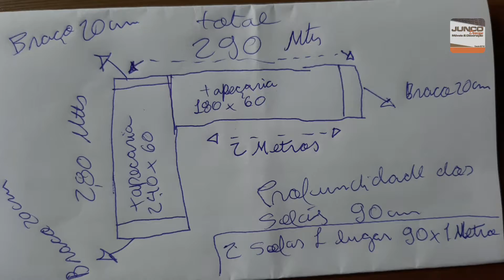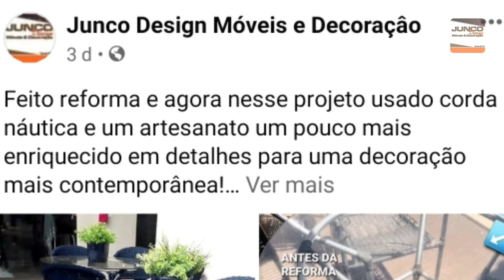Mesas e sofás sendo fabricados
Em breve novidade após acabarmos de fábricar e entregar aguarde.

Para decoração do seu lar acesse nosso atendimento de vendas. 📲

Você escolhe todos os detalhes.
Opções:
↘️Fibra do junco ou corda náutica
↘️Estampa dos estofados
↘️Alumínio polido ou com pintura eletrostática
↘️Medidas e designs especiais conforme seu projeto
↘️Vamos até o local para orcamento (sob consulta cidade a combinar para projetos especiais)
↘️Entregamos em varias cidades sob consulta

Para orçamentos adicione nosso Whatsapp para mais informações: 🙂🤳